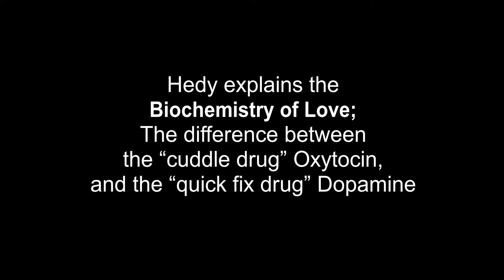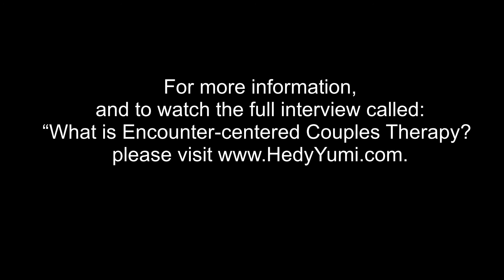Hedy Schleifer:The biochemistry and sustainability of oxytocin compared to dopamine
Hedy Schleifer explains the biochemistry that fuels feelings of love in this clip. Oxytocin is a chemical that the body produces when people feel a connection with each other. Using a magnet metaphor and a personal story, Hedy explains that when two people turn towards each other and feel a connection, their levels of oxytocin increase and they want to make eye contact, touch, cuddle, be affectionate, etc. When two people turn away from each other for a long time, their oxytocin dries up, leaving them "oxytocin bankrupt". In this state, people tend to turn to dopamine, the quick-hitting drug the brain produces when its reward center is stimulated. This may satisfy the void left by oxytocin for a short time, but unlike oxytocin, dopamine does not have a long-lasting effect on the body. Hedy uses the example of an affair to demonstrate how replacing oxytocin with dopamine is not sustainable, and ties in the three invisible connectors to discuss how a couple can work together to create and increase levels of oxytocin, "the cuddle drug".